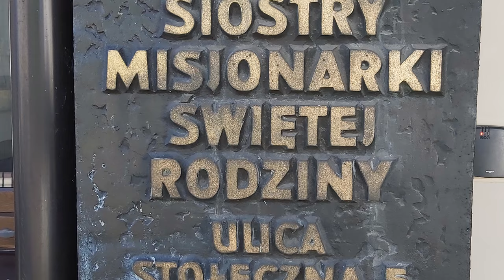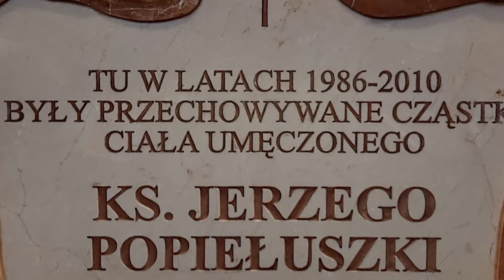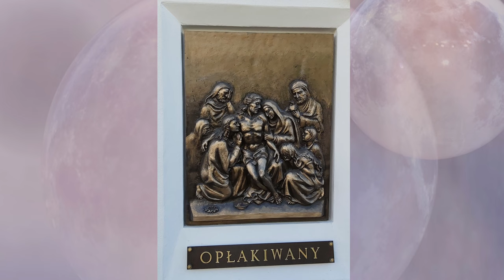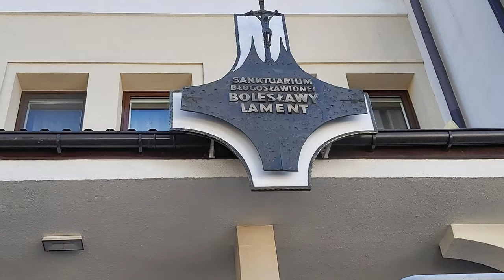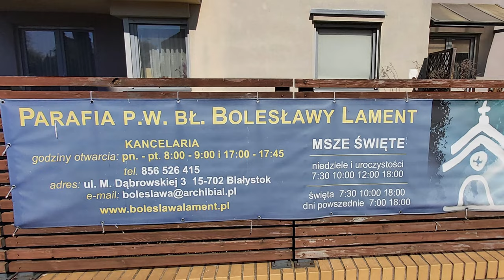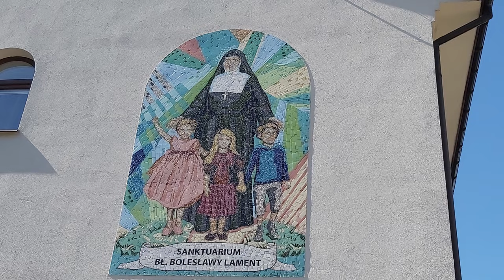Sanktuarium bł. Bolesławy Lament - Sanctuary of Blessed Bolesława Lament 🧸💞🧸4K, 2023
Sanktuarium Bolesławy Lament 4K, 2023 ROK
Bolesława Lament - Niezwykła, charyzmatyczna zakonnica. Dla której wzorem była Święta Rodzina  z Nazaretu. Jedność, miłość i posłuszeństwo woli Ojca - to wyznaczniki całego życia i działania tej niezwykłej siostry.
W tak trudnych czasach, w jakich przyszło jej żyć, opieką i miłością otaczała młodzież, dzieci, ubogich, opuszczonych, więźniów, sieroty. Całe swoje życie poświęciła służbie drugiemu człowiekowi. To prawdziwa święta.

Sanktuarium Bolesławy Lament
Bolesława Maria Lament – polska zakonnica, założycielka Zgromadzenia Sióstr Misjonarek Świętej Rodziny, błogosławiona Kościoła katolickiego.
Data i miejsce urodzenia: 3 lipca 1862, Łowicz
Data i miejsce śmierci: 29 stycznia 1946, Białystok
Założona organizacja: Misjonarki Świętej Rodziny
Beatyfikacja: 5 czerwca 1991; Białystok; przez Jana Pawła II
Najstarsza z ośmiorga dzieci Marcina Lament i Łucji z domu Cyganowej. Wychowana w rodzinie rzemieślniczej. Rosyjskie progimnazjum w Łowiczu ukończyła ze złotym medalem. W Warszawie zdobyła kwalifikacje krawieckie i założyła własny zakład w Łowiczu. Świetna organizatorka, przedsiębiorcza z ogromną inicjatywą. W wieku 22 lat wstąpiła do organizującego się w konspiracji bezhabitowego Zgromadzenia Rodziny Maryi. Gorliwa zakonnica pracowała w Warszawie, Sankt Petersburgu, Odessie, Iłukszcie, Symferopolu na Krymie jako wychowawczyni i nauczycielka w szkołach podstawowych. Przed ślubami wieczystymi powróciła do Łowicza a po śmierci ojca z rodziną przeniosła się do Warszawy. Tu poświęciła się pracy społecznej – kierowała domem noclegowym na Pradze, troszczyła się o bezdomnych. Za namową o. Honorata Koźmińskiego w 1903 roku wyjechała na Białoruś do Mohylewa nad Dnieprem gdzie w 1905 roku założyła Zgromadzenie Sióstr Misjonarek Świętej Rodziny. Celem zgromadzenia było zjednoczenie chrześcijan i umacnianie katolików w wierze. W 1907 ze wspólnotą przeniosła się do Petersburga, gdzie prowadziła działalność oświatowo-wychowawczą. Szczególna troska otaczała młodzież. Założyła też internat w Wyborgu – Finlandia.
Po rewolucji październikowej w 1917 Bolesława ze zgromadzeniem musiała opuścić Petersburg i wrócić do Polski. Kilka miesięcy pracowała na Wołyniu a w 1922 roku założyła dom w Chełmnie na Pomorzu. W latach 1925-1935 przebywała w klasztorze w Ratowie koło Radzanowa. W 1935 roku zrzekła się obowiązków przełożonej generalnej z powodu podeszłego wieku. Została przeniesiona do Białegostoku, gdzie w ciągu czterech lat otworzyła dwa przedszkola, szkołę zawodową i gimnazjum. Z jej inicjatywy siostry objęły prace w dwu internatach, w stołówce, domu noclegowym i otoczyły opieką więźniów. W czasie II wojny światowej większość placówek zgromadzenia zostało zlikwidowanych. W tych trudnych czasach matka Bolesława jeden z domów zgromadzenia przeznaczyła dla bezdomnych dzieci. Dzieliła się z nimi skromnymi zapasami. Założyła tajna szkołę polska.
W 1941 roku została sparaliżowana a 29 stycznia 1946 w Balymstoku , w wieku 84 lat, zmarła. Ciało jej przewieziono do klasztoru w Ratowie i pochowano w krypcie pod kościołem św. Antoniego.
Proces beatyfikacyjny matki Bolesławy został przeprowadzony w latach 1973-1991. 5 czerwca 1991 papież Jan Paweł II dokonał w Białymstoku beatyfikacji Bolesławy Lament, w czasie IV Pielgrzymki do Polski. W październiku 1991 r. relikwie błogosławionej Bolesławy zostały uroczyście przeniesione z Ratowa do nowo wybudowanego sanktuarium jej imienia, w Białymstoku przy ul. Stołecznej 5.

Charyzmat.
Za wzór obrała św. Rodzinę, która jest ideałem jedności, wzajemnej miłości i posłuszeństwa woli Ojca.
W myśl Matki Założycielki Pragniemy żyć jak Jezus, Maryja i Józef i tę nazaretańską atmosferę nieść całemu światu.
Sanktuarium bł. Bolesławy Lament w Białymstoku

Dom zakonny Sióstr Misjonarek Świętej Rodziny przy ul. Stołecznej w Białymstoku powstał za zgodą bp. Romualda Jałbrzykowskiego w 1936 r. Została tu założona kaplica pod wezwaniem Najświętszego Serca Jezusowego, której otwarcie nastąpiło rok później. W tym domu zamieszkała i spędziła ostatnie lata życia Matka Bolesława Lament. W 1987 r. wybudowano murowany dom zakonny i kaplicę. W 1991 r., po beatyfikacji s. Bolesławy Lament, dokonanej przez Jana Pawła II w Białymstoku, w kaplicy umieszczono sarkofag z relikwiami Błogosławionej. Na wewnętrznej ścianie kaplicy widnieje tablica upamiętniająca miejsce przechowywania szczątków bł. ks. Jerzego Popiełuszki, które, zostały 22 maja 1986 r. wmurowane w ścianę budowanej wówczas świątyni, ze względu na ówczesną sytuację polityczną, w tajemnicy, w zalakowanej skrzynce z oryginałem dokumentu zawierającym zaprzysiężone zeznania o ich autentyczności. Od 1991r. Sanktuarium jest licznie odwiedzane przez pielgrzymów i turystów.